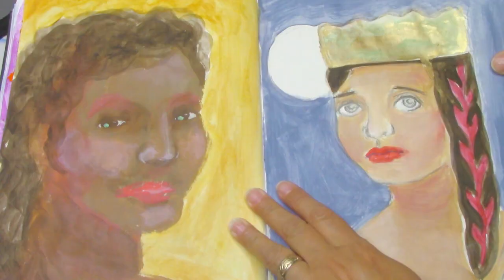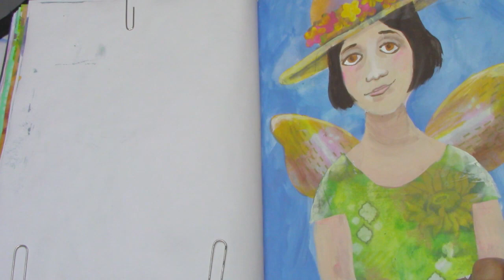Painting Backgrounds with Acrylic Paint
Acrylicpainting tutorials for beginners! StepByStepPainting tips, Art Journals, Crafts, Art Dolls... that's what I do in my channel. Weekly videos! 🌎

❤️ Favorite Art Supplies Online ❤️

( just answer 3 questions)

٩🙄۶

🌼HEY! If you're reading this, you are awesome and I ❤️ You!
if you share my videos, you automatically get a digital hug and bunch of sparkles (/˘ヮ˘)/  *°:･ﾟ`✧:･ﾟ°